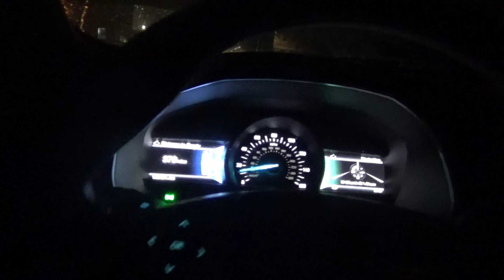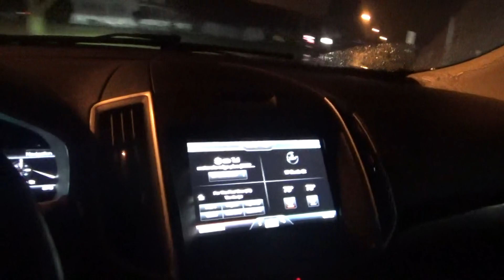we are going to get the saturday papers